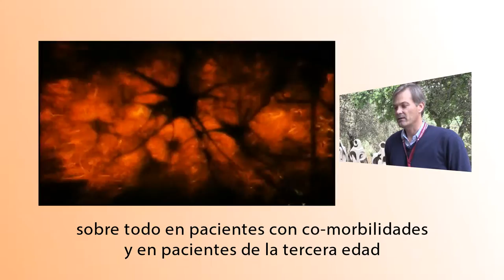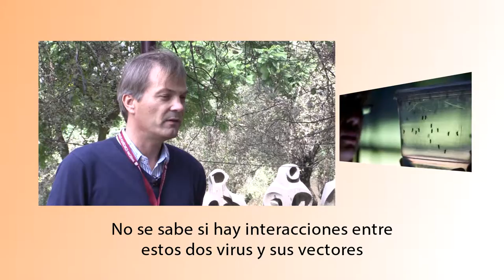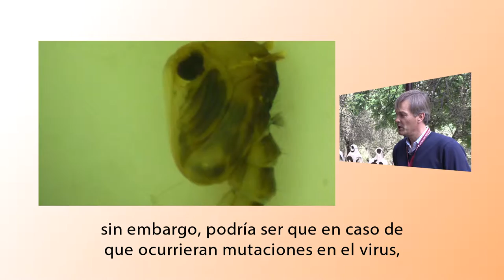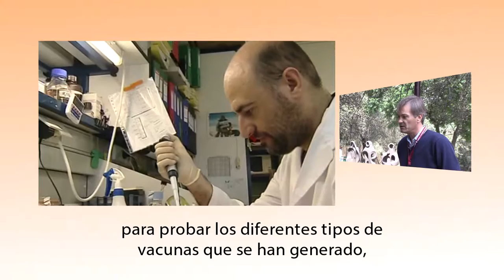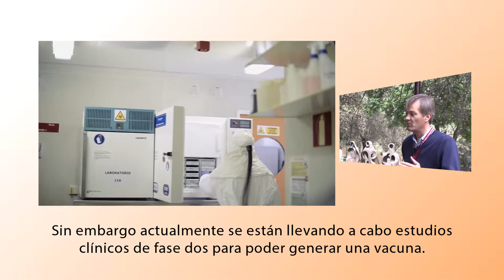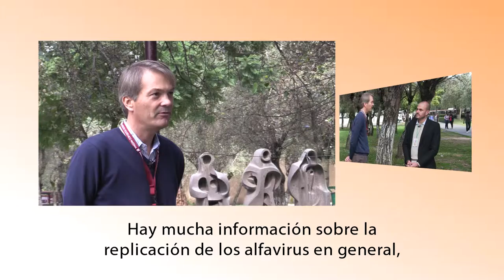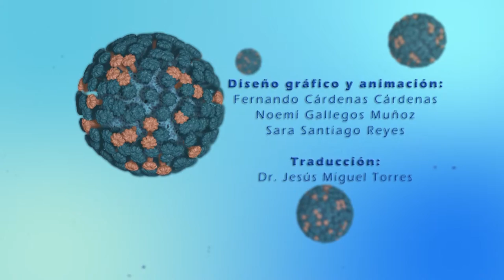Entrevista con el Dr. Marc Lecuit